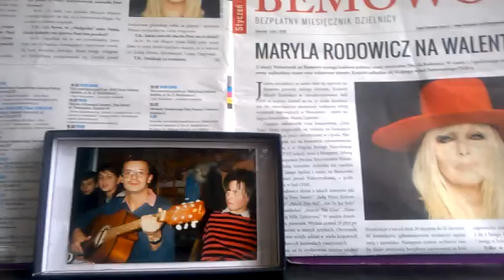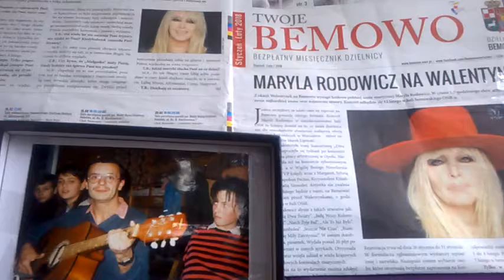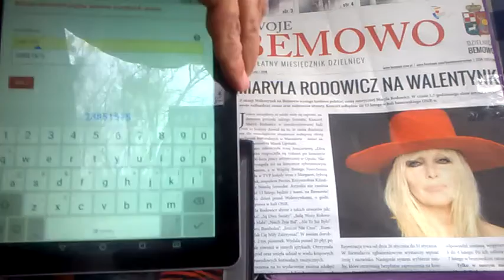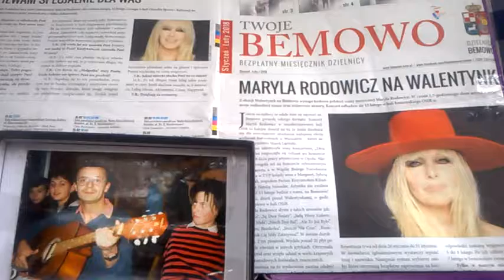DAMY RADĘ,GDY MAZUR ZA DORADZANIE NA STRONĘ PEPICZKÓW PRZEPĘDZIMY I PO LICHWIE!!!